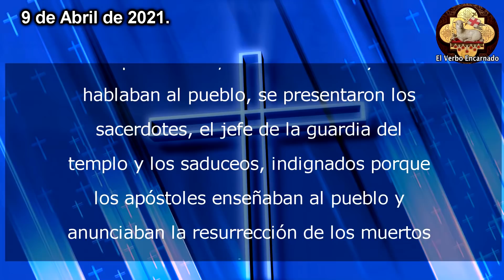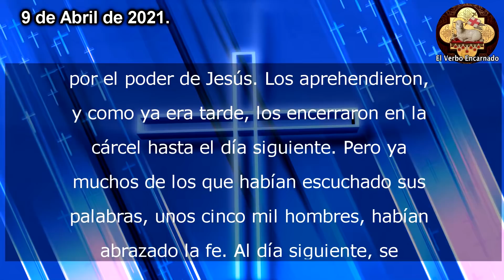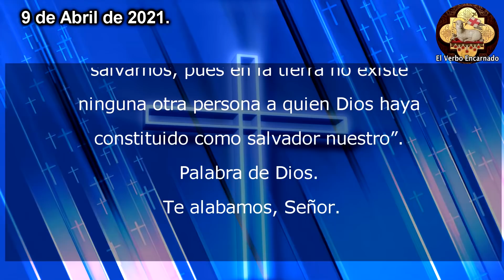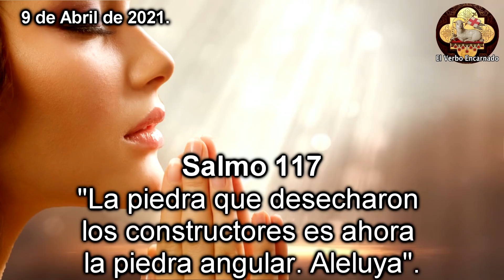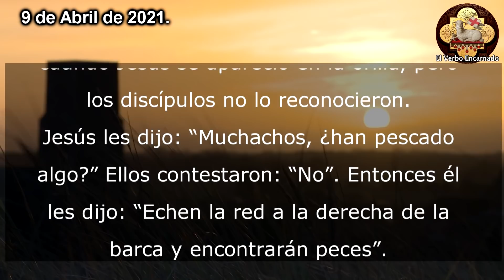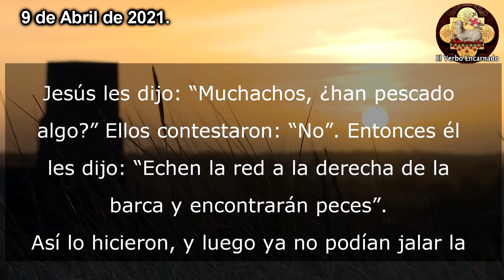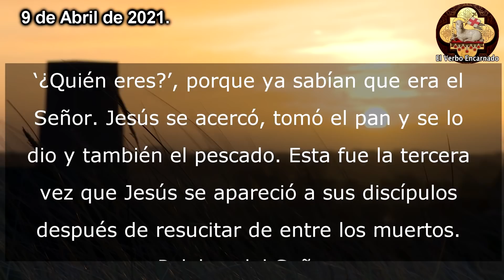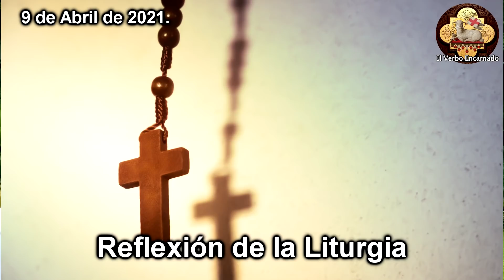EVANGELIO DEL DÍA VIERNES OCTAVA DE PASCUA 9 DE ABRIL DE 2021 REFLEXIÓN DE LA MISA DE HOY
Escuchemos juntos la PALABRA DE DIOS, el Evangelio del día de hoy Viernes 9 de Abril de la octava de Pascua 2021.
Escucha las lecturas y el Evangelio de hoy todos los días en El Verbo Encarnado.

Capítulos:
00:00 Inicio Evangelio de hoy
00:21 Primera Lectura
01:26 Salmo Responsorial
03:00 Evangelio de hoy
06:03 Reflexion del Evangelio de hoy
10:30 Cierre Evangelio

No te pierdas el: "Evangelio de hoy DOMINGO 4 de julio de 2021 Nadie es profeta en su tierra"